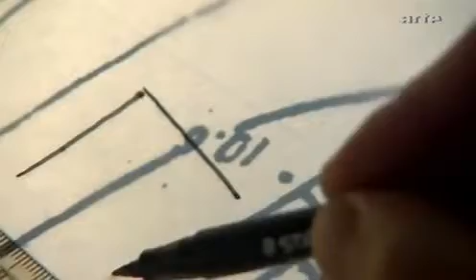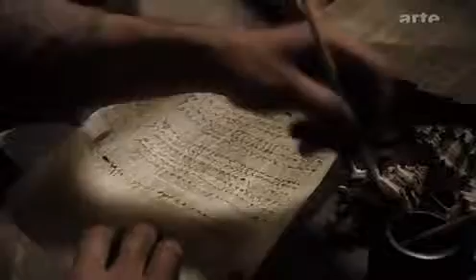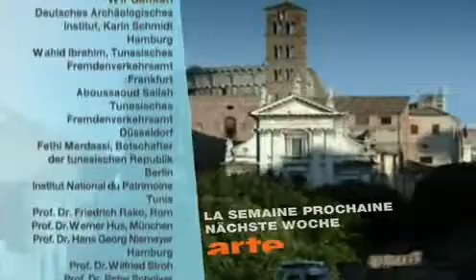Carthage ,cité des marins .Hauts lieux de l antiquité